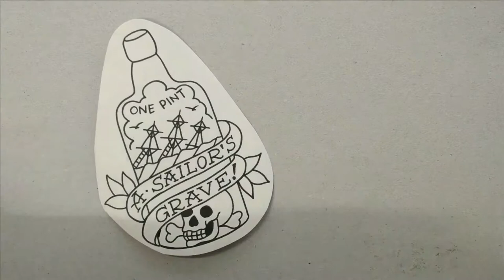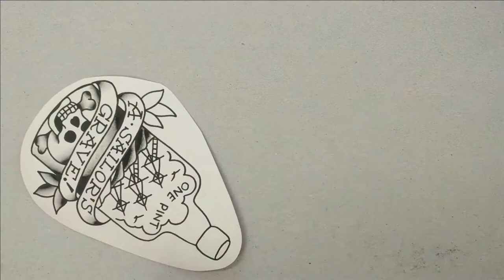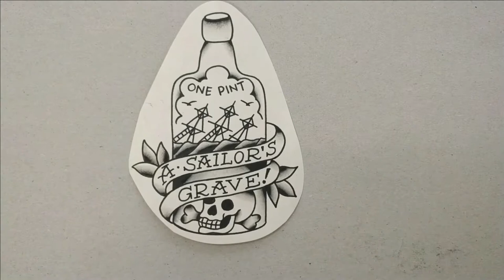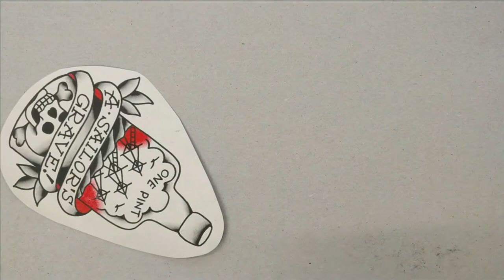Painting "A Sailor's Grave!" tattoo design.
A short video of me painting "A Sailor's Grave!" tattoo design.